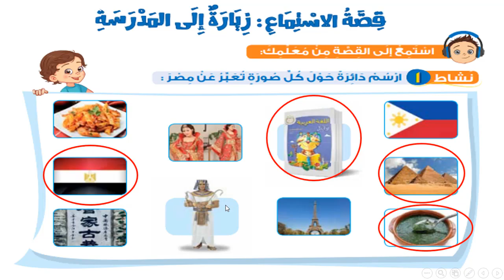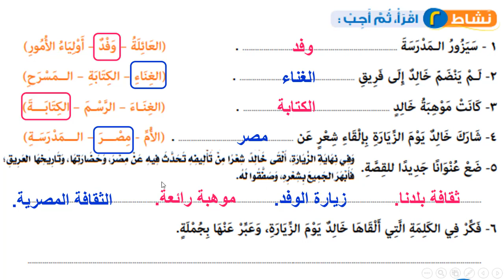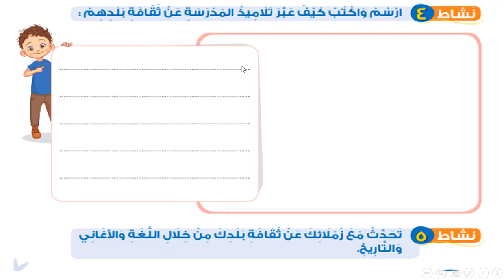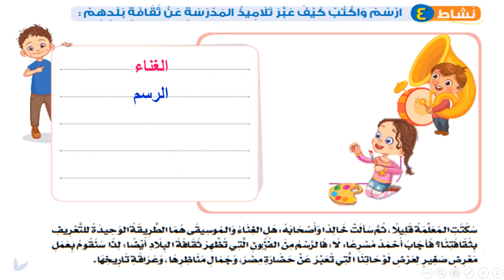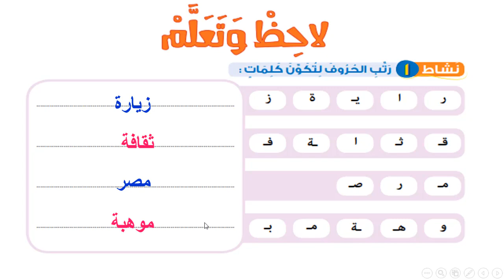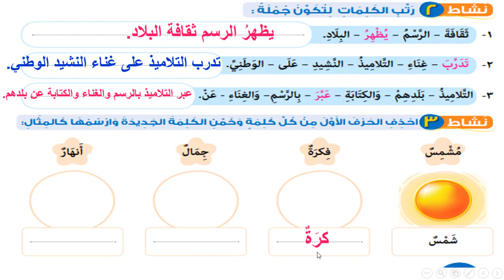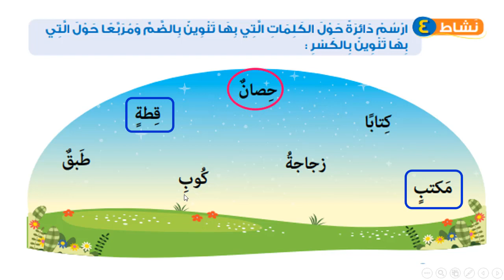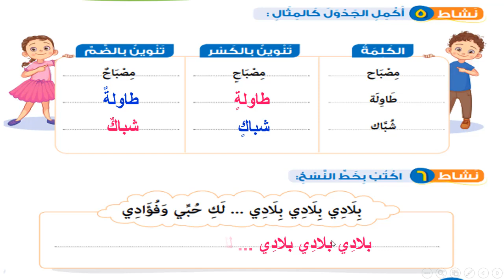قصة ( زيارة إلى المدرسة ) لغة عربية للصف الثاني الابتدائي الترم الثاني المنهج الجديد 2020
قصة الاستماع زيارة إلى المدرسة لغة عربية تانية ابتدائي الترم التاني
زيارة إلى المدرسة